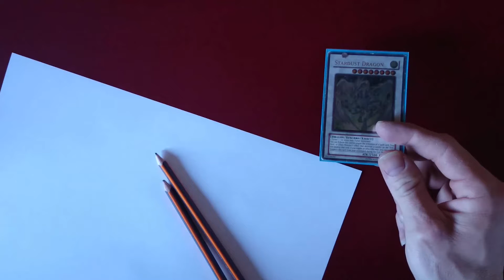Speed Drawing of Stardust Dragon from (Yu-Gi-Oh! 5d˙s) YuGiOh!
Yo!...
       What is up duds, KING-SANI1120 ART here!...

*Well Thats all of my time, make sure to slap that LIKE button, and if you are now on my channel go smash that SUBSCRIBE button and i will see you all duds next time!...